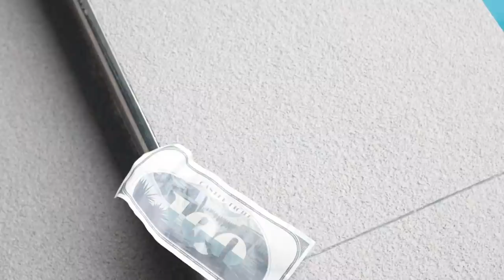금수저VS흙수저 수영장: 무시하는 금수저에게 사이다 복수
*장소: 가평 '잠깨고키즈풀빌라'

금수저와 흙수저가 수영장에서 만나면 어떻게 될까?